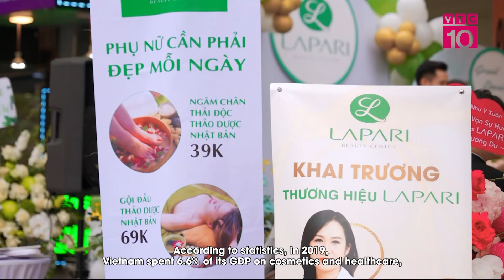Xu hướng mới nhất ngành làm đẹp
VTC10 |COVID-19 đã làm thay đổi ngành công nghiệp làm đẹp, đặc biệt là ở Châu Á. Theo báo cáo mới nhất từ Kantar, chăm sóc toàn diện, thương mại điện tử và cung cấp giá trị tốt là chìa khóa để các thương hiệu làm đẹp phát triển sau đại dịch. Tại Việt Nam sau đại dịch đang có nhiều hơn thương hiệu ra thị trường và các nhà đầu tư thả vốn vào lĩnh vực này.